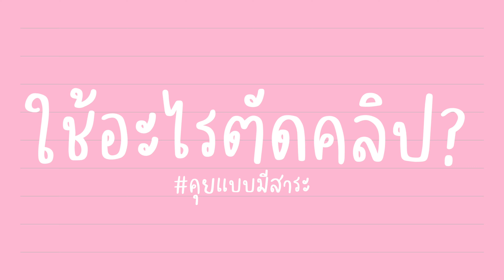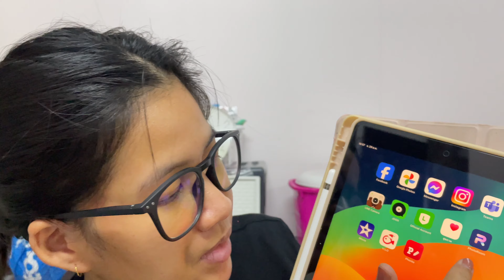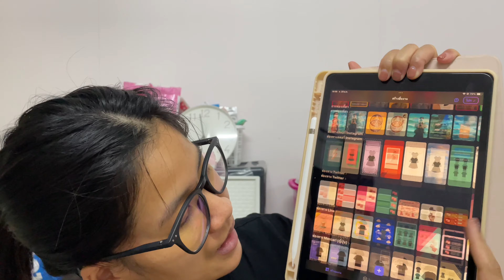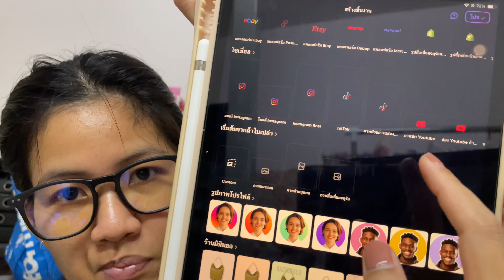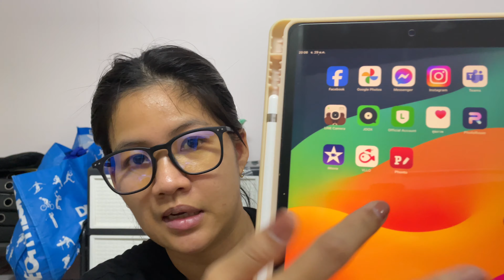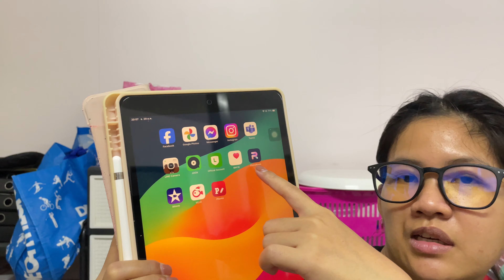ใช้อะไรตัดต่อคลิปสวยๆ